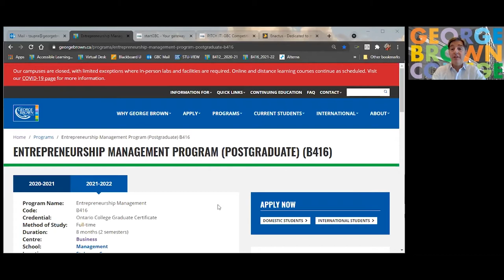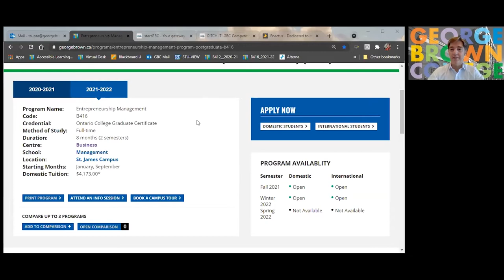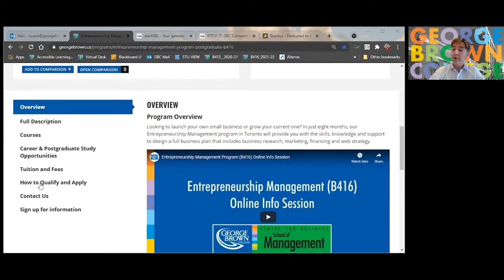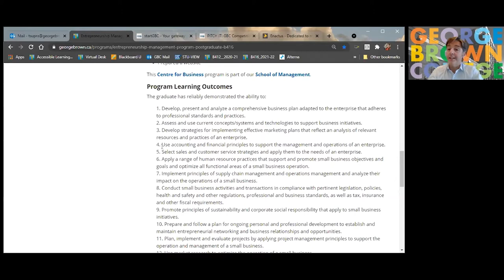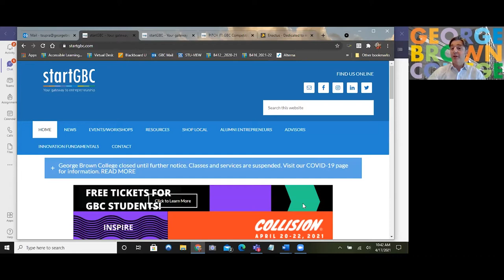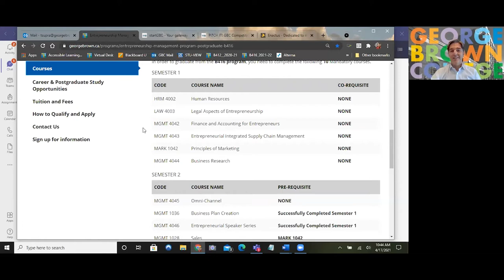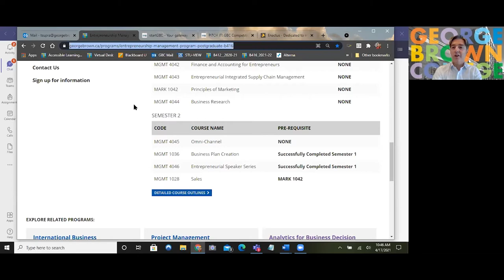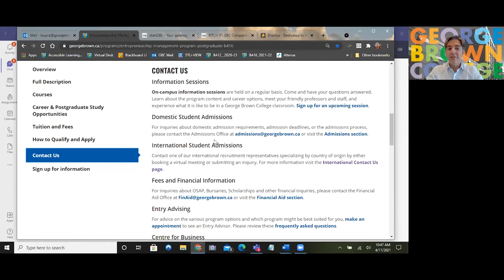Entrepreneurship Management Program | George Brown College Open House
Have a passion for entrepreneurship? Want to start your own small business? Watch this open house session to learn about the Entrepreneurship Management program at George Brown College. You will find out what you can expect from the program and get answers to common questions.

This program is an eight-month postgraduate certificate program, supporting students who want to launch a business by helping them to develop a full business plan and get feedback from entrepreneurs, faculty and students.

Thinking about applying to George Brown College? Follow our step-by-step guide to learn more about the application process

Questions?